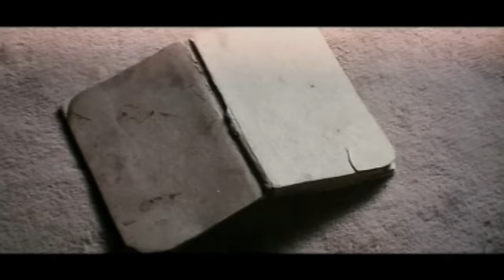Kamal Hassan..Climax Fight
Movie: Abhay,
Cast:Kamalhasan, Raveena,
Director:Suresh Krishna,

Songs:
1.Andamaina Aadapuli
2.Dhaivam Sagamai
3.Kannulalo Merupu
4.Navu Navvu
5.Musical Song